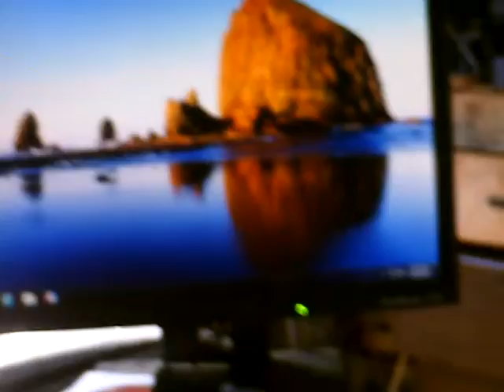Tom 13 10 30 Camera‎ Zoom 1